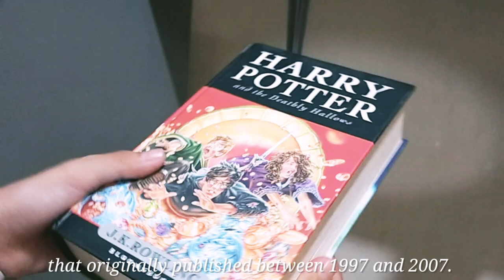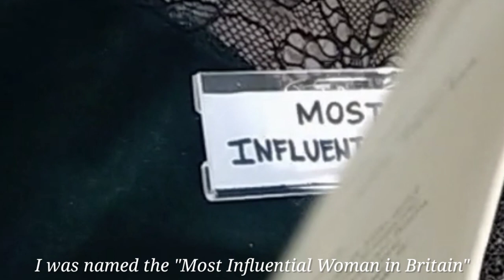Authors' Gallery Challenge (J.K. Rowling) By Usha Pia Danao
An entry for 2021 Literacy Month Celebration.

"Authors' Gallery Challenge"

This video shows the achievements, histories, and contributions of J.K. Rowling as an author in the literary world.